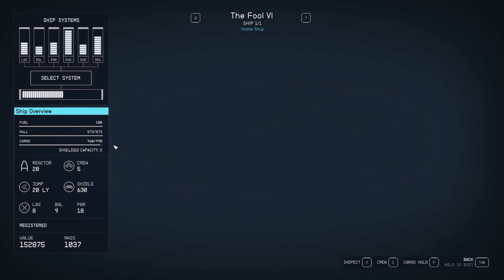Let's Play Starfield (Blind) Part 61 - The REV-8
In which I am shocked this was added.